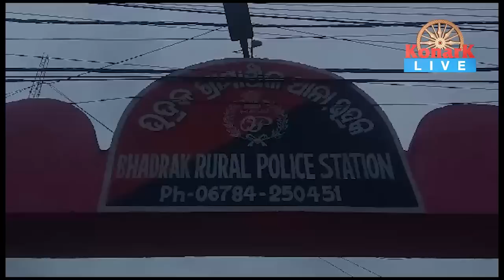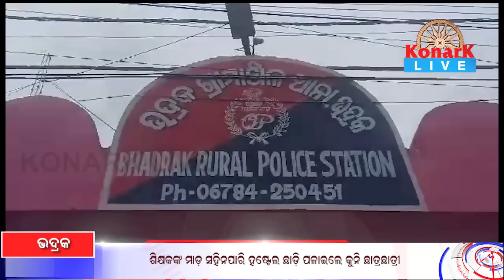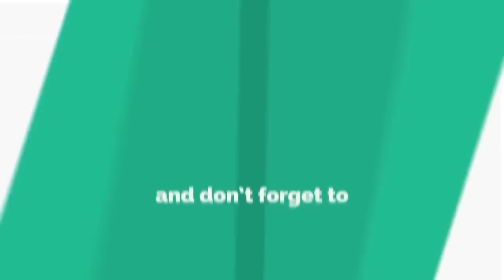ଶିକ୍ଷକଙ୍କ ମାଡ଼ ସହିନପାରି ହଷ୍ଟେଲ ଛାଡ଼ି ପଳାଇଲେ କୁନି ଛାତ୍ରଛାତ୍ରୀ,ଭଦ୍ରକ || BHADRAK NEWS